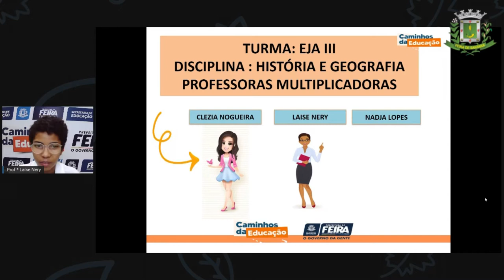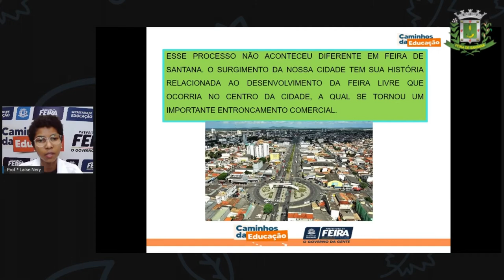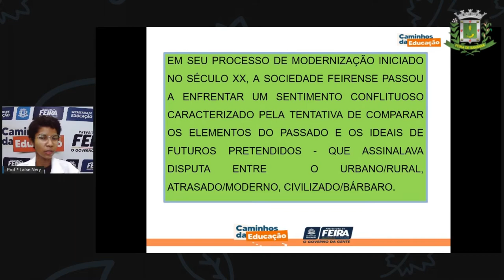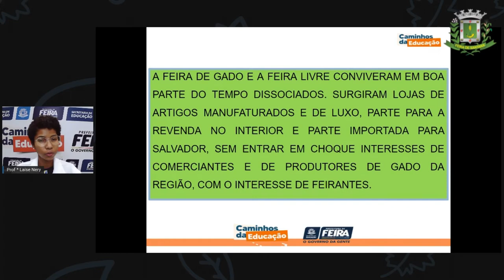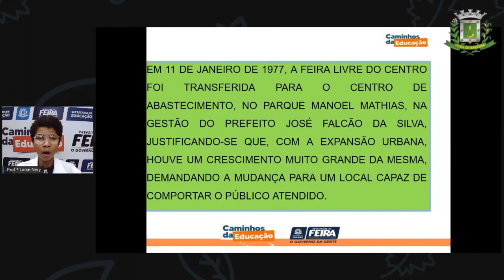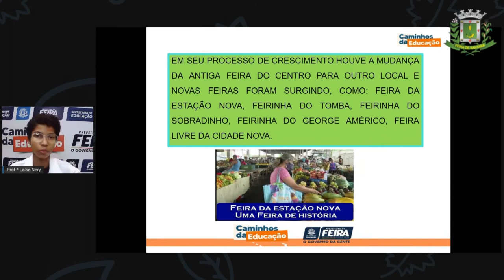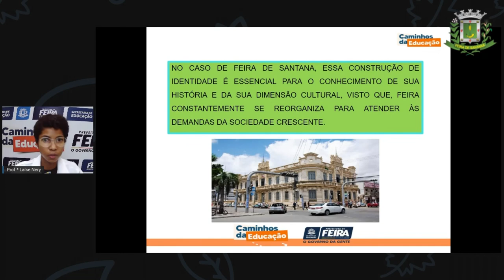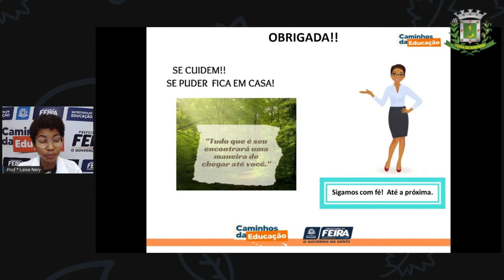1º SEG ESTÁG III AULA 06 Hist Geog As feiras da cidade LAÍSE